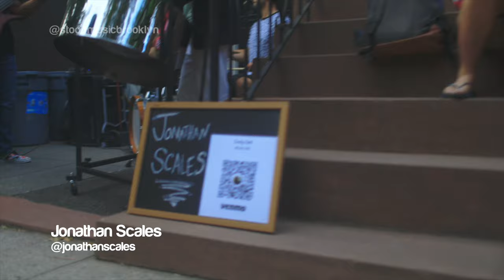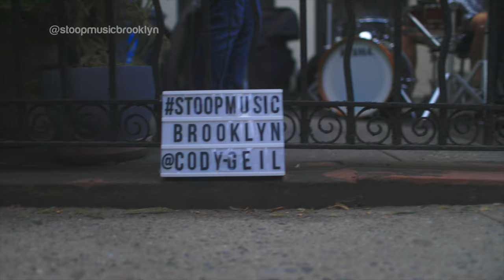Jonathan Scales perform Focus Poem for StoopMusicBrooklyn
On June 25th, 2021 Stoop Music featured Jonathan Scales, one of the most innovative steel pannists on the planet, and is redefining and challenging traditional expectations of his signature instrument. In his hands, the sonic palette of an instrument often associated with cruise ships and tropical resorts is radically expanded to mimic the role of horns, piano, vibraphone or marimba due to his stunning, virtuosic technique. Scales’ mesmerizing compositions have captivated listeners and elevated him to the status of a true composer, forging new territory in the medium of instrumental music.

Stoop Music presents safely-distanced concerts of a variety of musical genres and performers. Regular series is held weekly on President St between 6th & 7th Avenue, Brooklyn.

» DAILY CARRY
Canon EOS R5
Canon RF 15-35 f/2.8L IS USM
Canon EF 50 f/1.2L USM
Diety V-Mic D4 Duo
Freewell 82mm Variable ND 2-Pack
The Backpack by Douchebags

» OTHER LENSES
Sigma 105mm f/1.4 Art DG HSM Lens for Canon EF
Zhongyi Mitakon Speedmaster 50mm f/0.95 Mark III for Canon RF

Insta360 ONE R Twin Edition
Deity V-Mic D3 Pro
DJI Mavic Air 2
DJI RS2
Joby GorillaPod 5K Kit
Peak Design Travel Tripod (Aluminum)
iFootage Cobra 2 Monopod